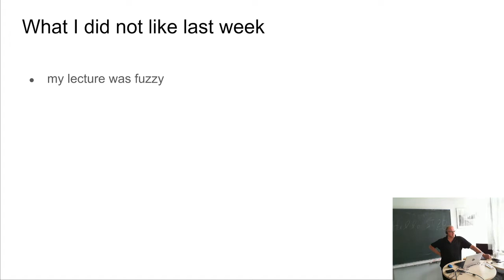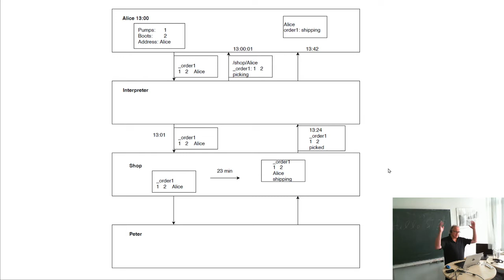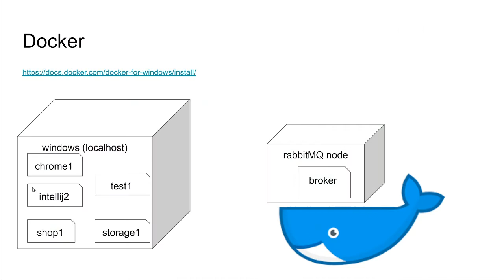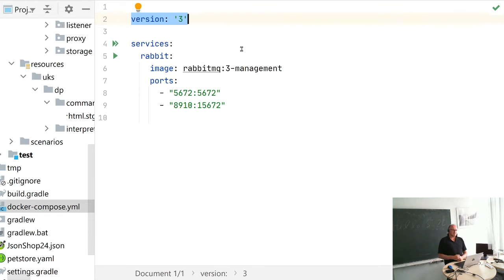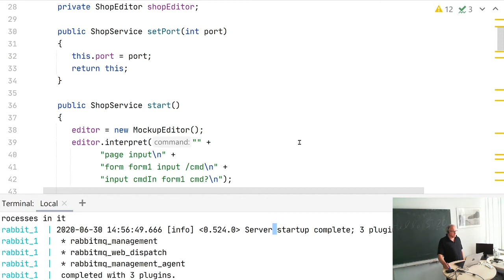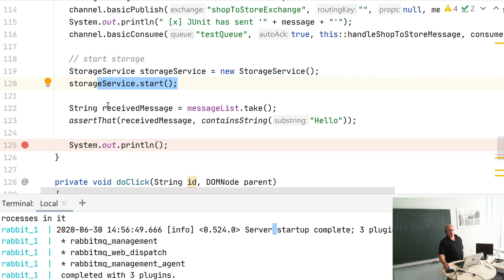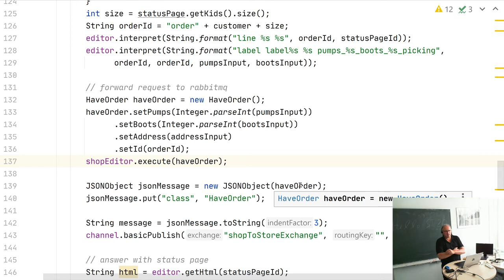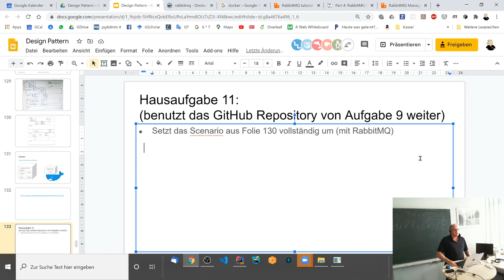ST2020 Design Pattern Lecture 11 RabbitMQ